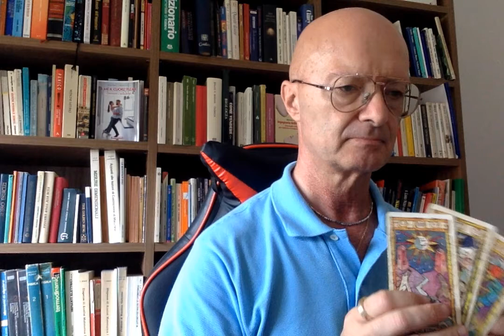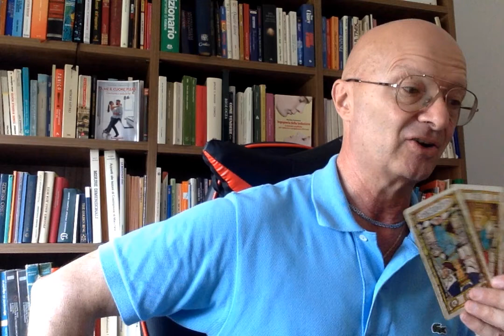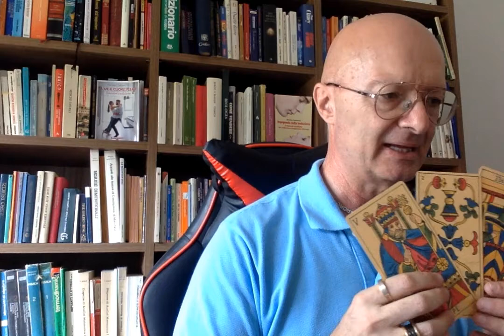I SUOI ATTUALI SENTIMENTI ED INTENZIONI-TAROCCHI INTERATTIVI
saranno pubblicati video QUOTIDIANAMENTE riguardanti i seguenti temi:
Spiritualità
meditazione

Verranno proposti temi di discussione su argomenti di interesse (amore, felicità, seduzione, benessere, spiritualità, uomini e donne, attualità, tradimento, sesso, corteggiamento e molto altro). Quelli che vorranno proporre loro tematiche lo scrivano nei commenti.